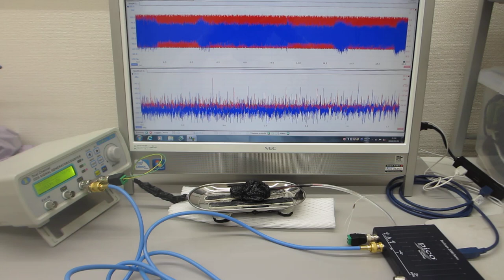超音波の最適化技術（共振現象と非線形現象を制御する超音波発振制御プローブの利用技術）